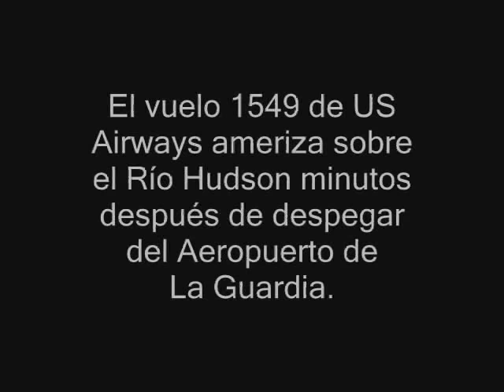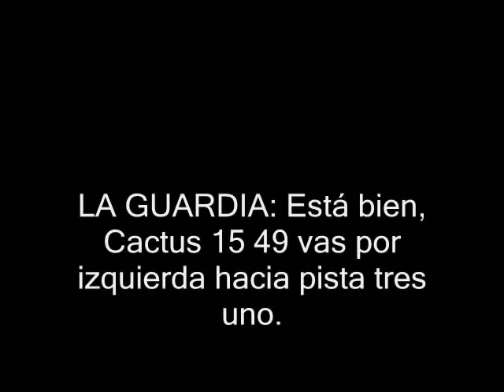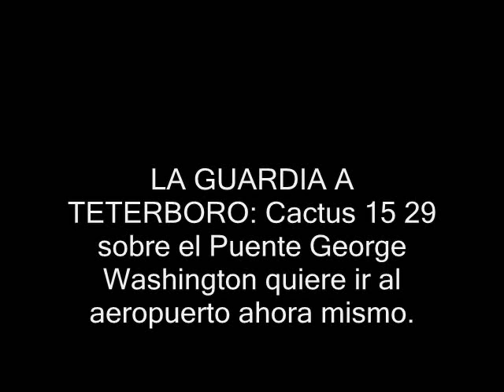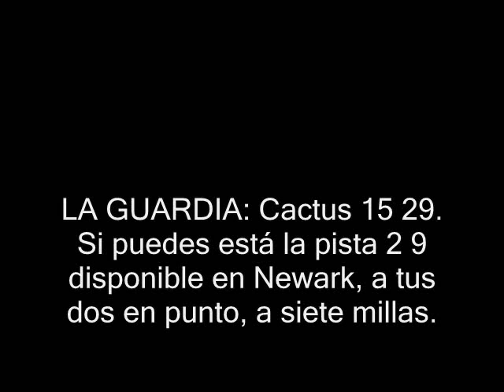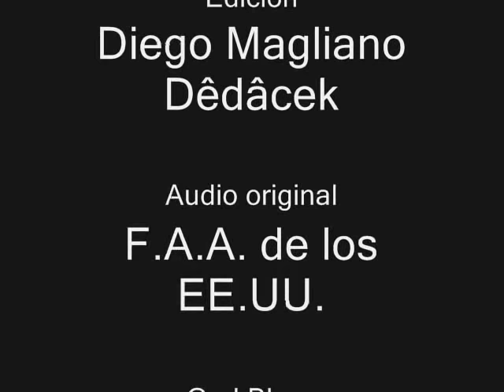Audio del avión que aterrizó sobre el Rio Hudson, NY [Subtitulado español]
Audio del diálogo entre Chesley Sullenberger (el piloto del vuelo 1549 de US Airways), la Torre de Control de La Guardia y la de Teterboro, minutos antes de que el citado vuelo aterrizara (o amerizara) sobre el Rio Hudson de la ciudad de Nueva York, el 15 de Enero de 2009 a las 15.30 hs.
Este audio es una publicación oficial de las FAA de los EE.UU.

God Bless Chesley Sullenberger.